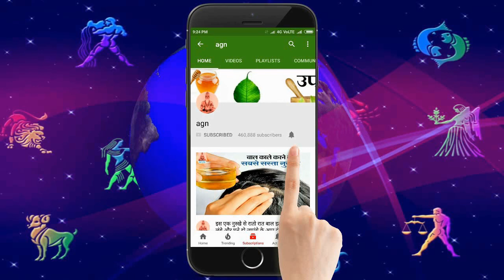शरद पूर्णिमा की रात माँ लक्ष्मी को चढ़ा दे यह चीज़, जीवन में कभी नहीं होगी धन की कमी Sharad Purnima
शरद पूर्णिमा की रात माँ लक्ष्मी को चढ़ा दे यह चीज़, जीवन में कभी नहीं होगी धन की कमी Sharad Purnima 2021

Sharad Purnima ke upay
Offer this thing to Goddess Lakshmi on the night of Sharad Purnima, there will never be a shortage of money in life.